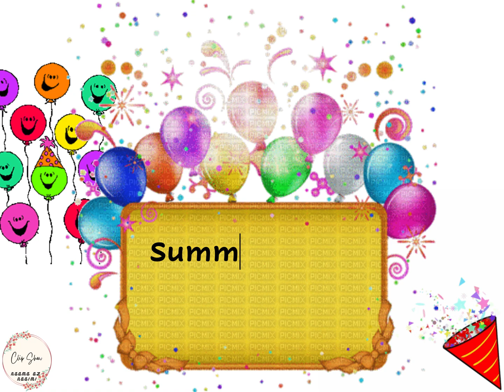song summer party